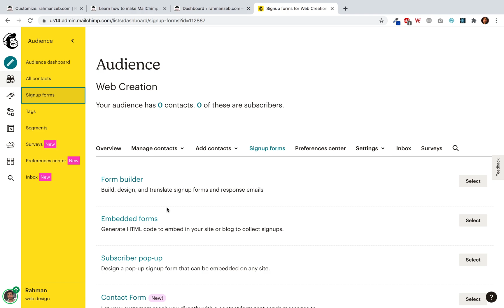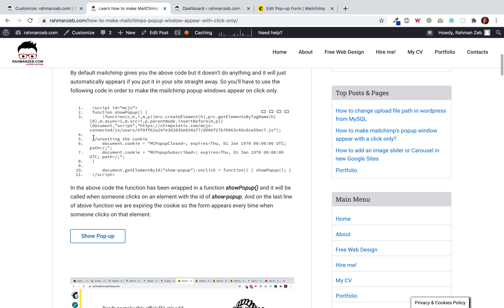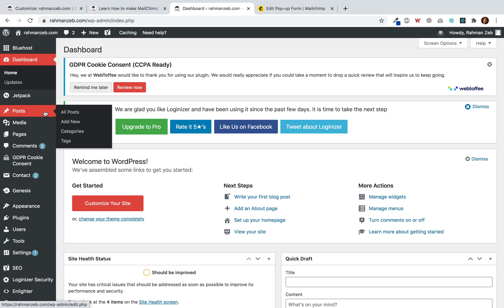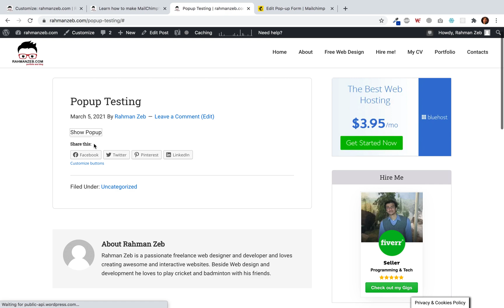How to make mailchimp’s popup window appear with a click only?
Video guide about how to display mailchimp's pop-up window when someone's click on a button or link.